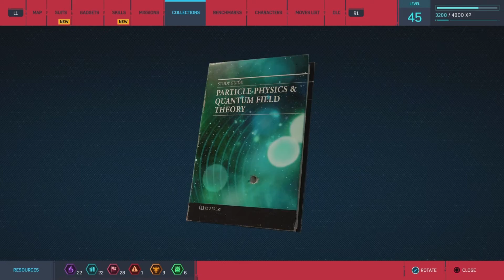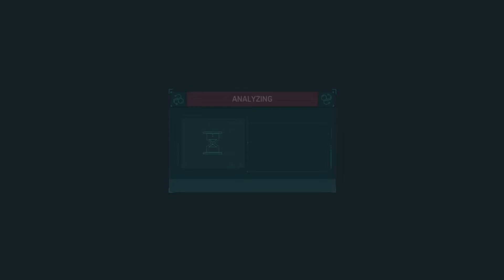Ending Tombstones drug reign!! - Marvel's Spider-Man Side Missions Lets Play Ep.1